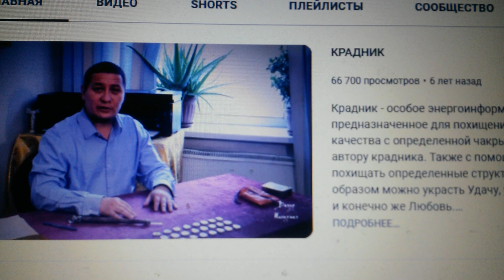Титульное Видео моего Канала Крадник достигло 66 700 просмотров 27.06.2023 года